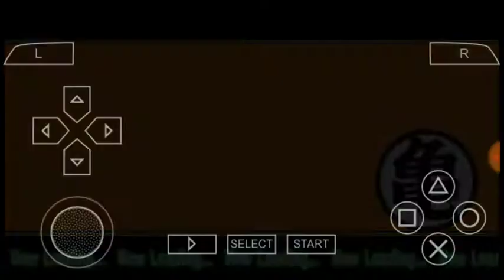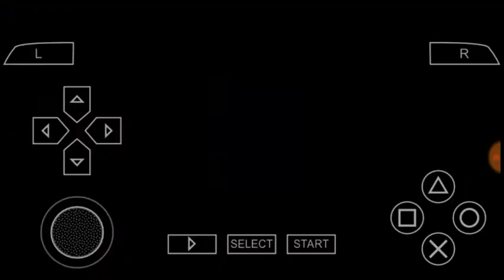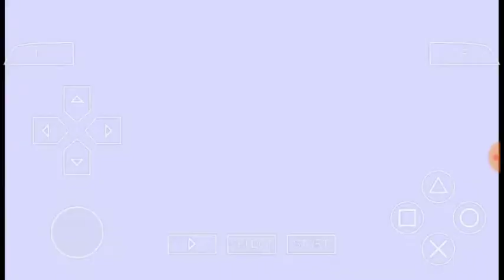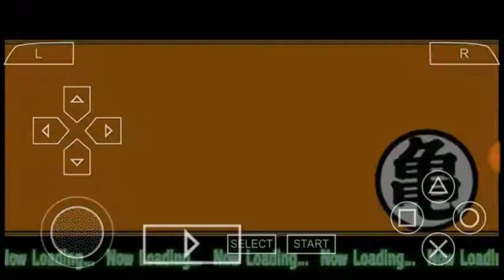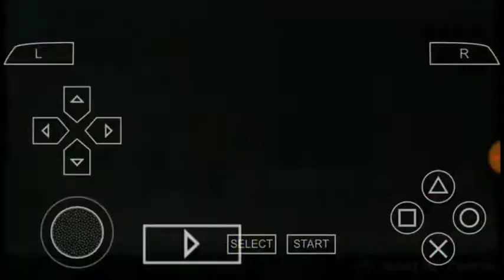Dragon ball Z Shin Budokai Another road story part 7